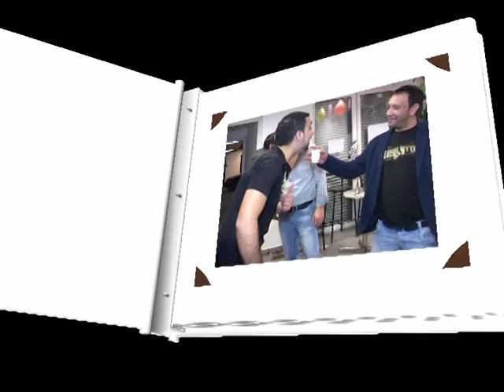Ayaz Dogum Gunu 12 osnabrück